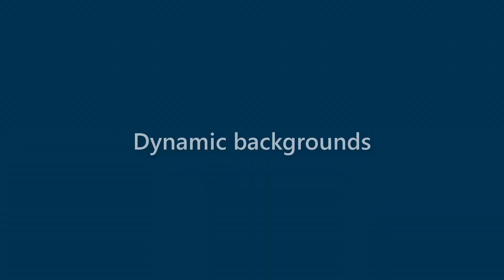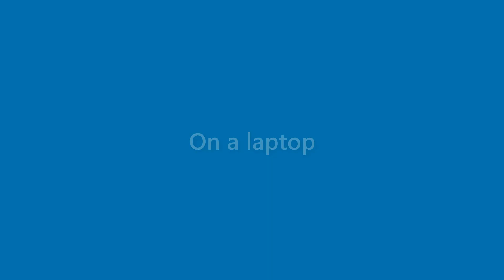Lorenzo Bass - appearance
Name Look - Lorenzo Bass - appearance. In this video we present "Lorenzo Bass" name look and feel in various scenarios.
This video will cover:
How does "Lorenzo Bass" look as a personal letterhead?
How does "Lorenzo Bass" look on a business card?
How does "Lorenzo Bass" look on a computer/laptop screen?
How does "Lorenzo Bass" look with different background colors?
How does "Lorenzo Bass" look with various fonts?